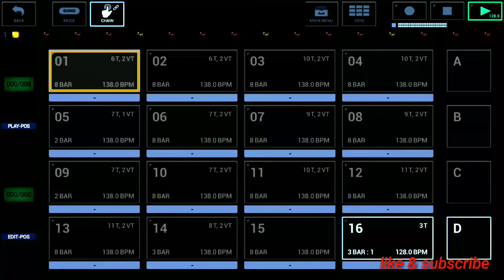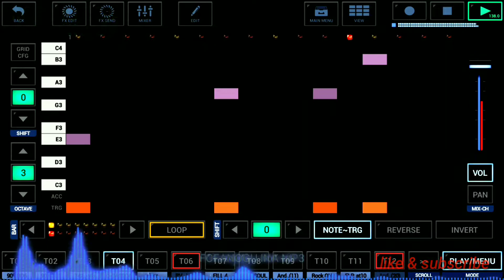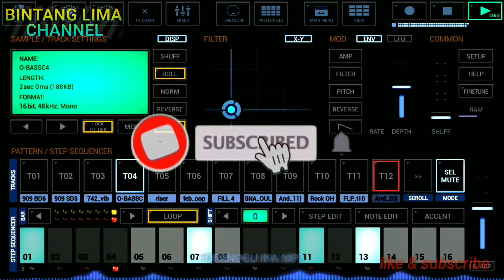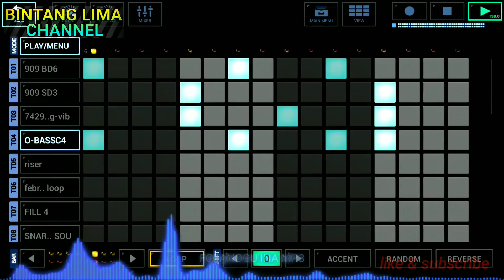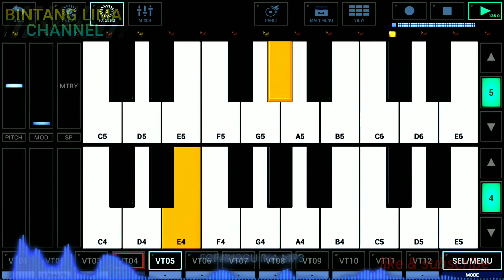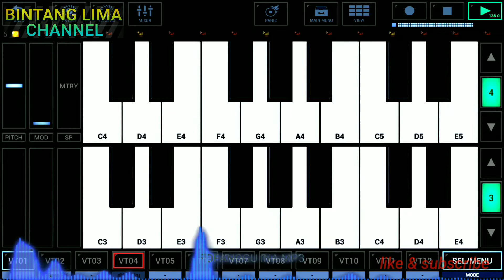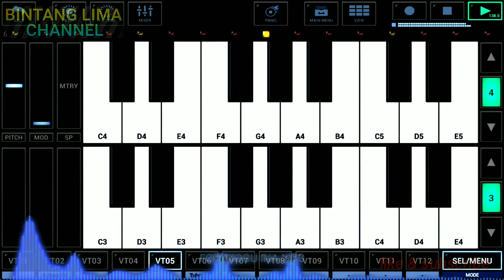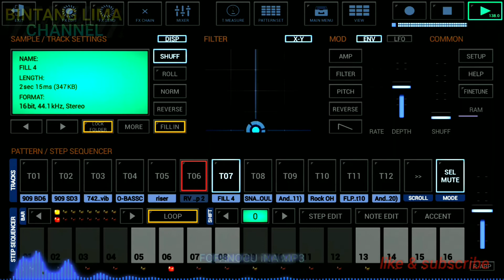DJ NIAS REMIX - FOFANOGU INA TERBARU 2021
DJ NIAS REMIX (ROCKY B.E DUHA) FOFANOGU INA
aransement lagu ini hanya menggunakan hp android saja.
dan kedepannya kita akan meremik lagu2 Nias terbaru dan juga akan kita musik khusus karaoke jika teman2 menginginkan remix yg kami buat

djnias remix

jangan lupa untuk mendukung channel ini terimakasih

ARR. Bintang lima channel di hp android

Terimakasih support dan dukungannya.